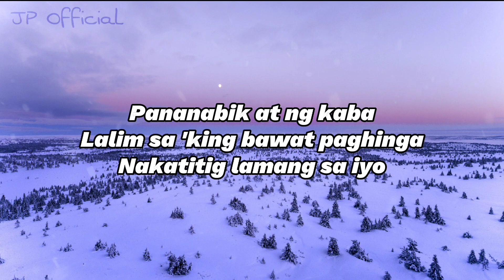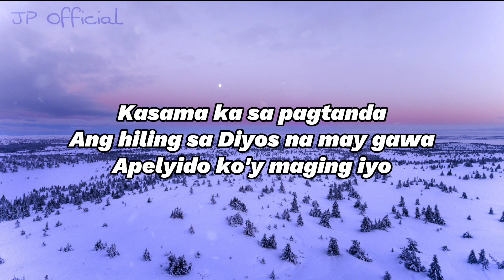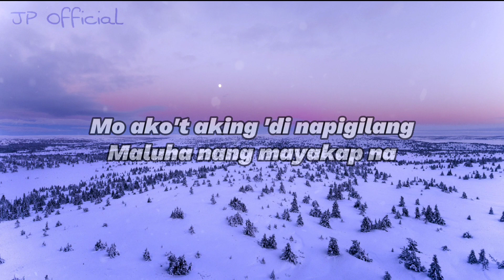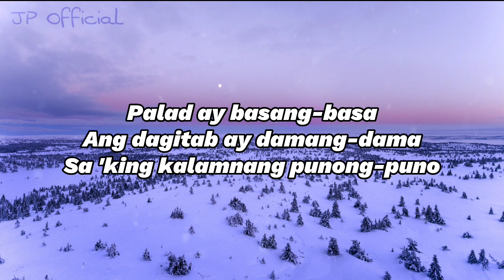Pasilyo - SunKissed Lola | Lyrics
'Di maikukumpara
Araw-araw 'kong dala-dala paboritong
Panalangin ko'y makasama ka sa pagtanda

'Di maikukumpara
Panalangin ko'y ikaw